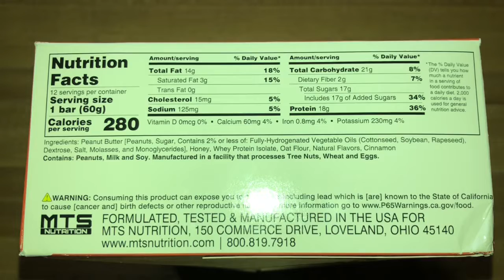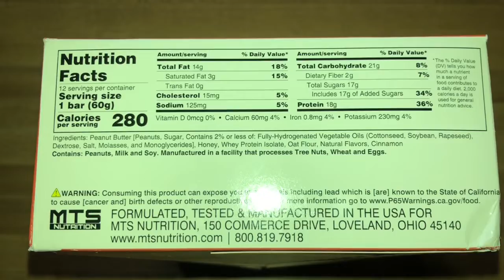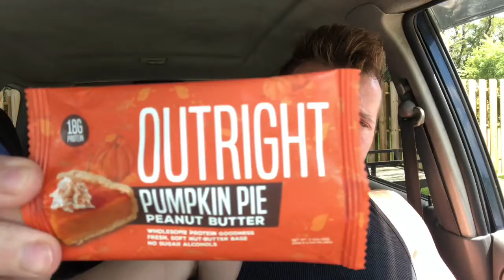Is It Basic Season Already? | New! Outright Pumpkin Pie REVIEW 🎃 (Honest Reviews)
opperman fitness